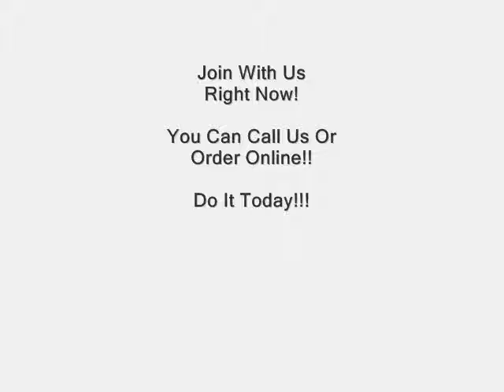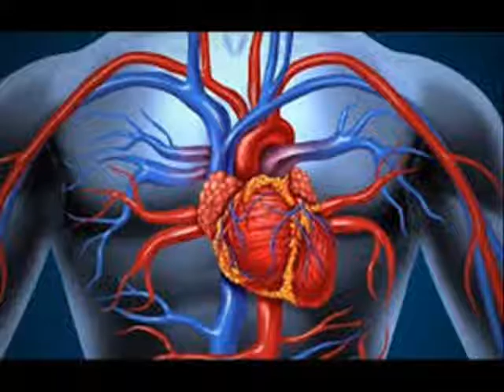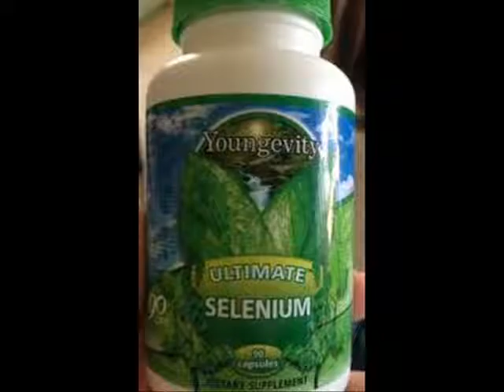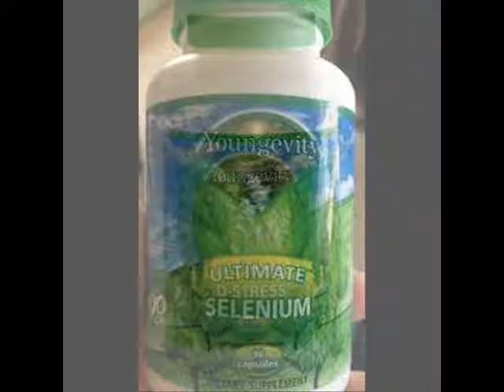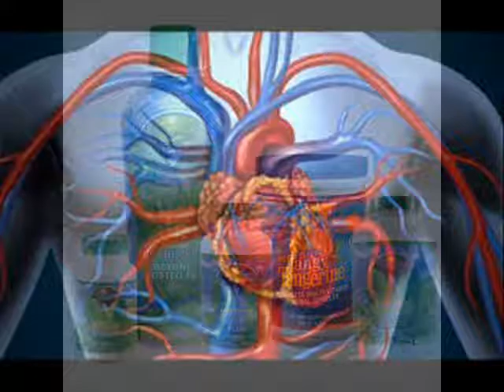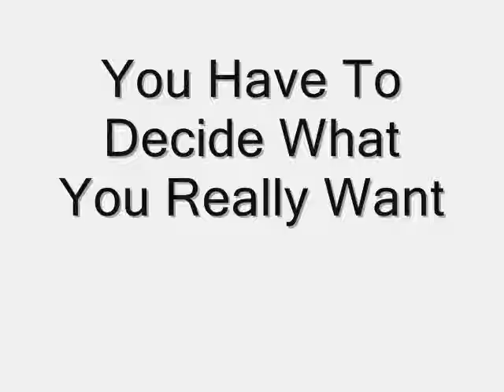Congestive Heart Failure And More Cardio Natural Solutions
You Don't Have To Suffer From Heart Problems!